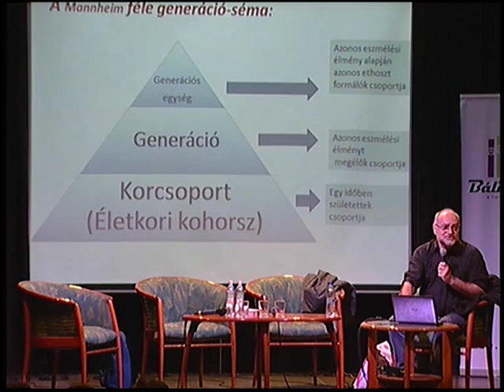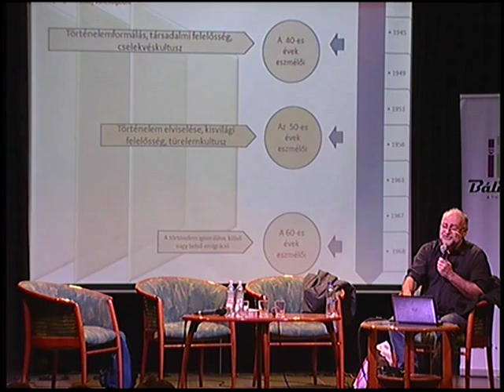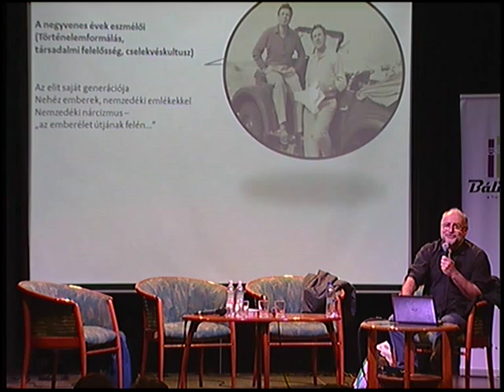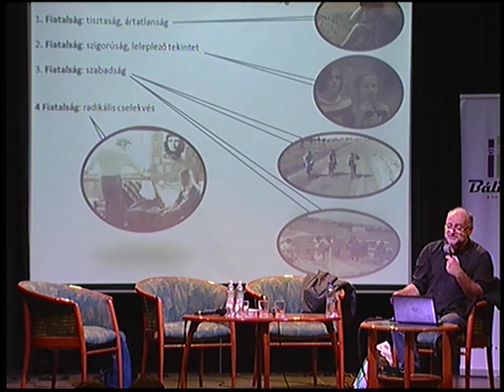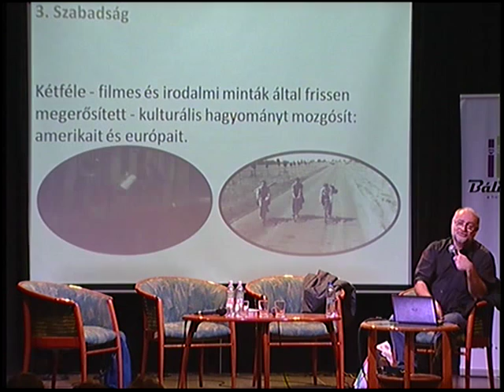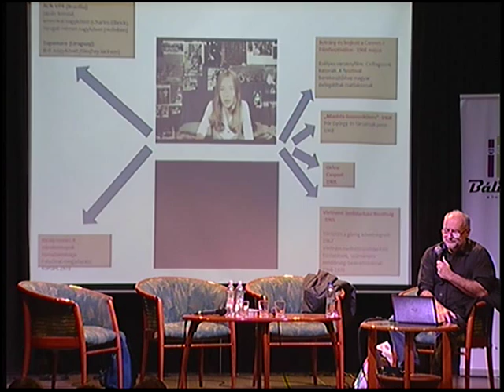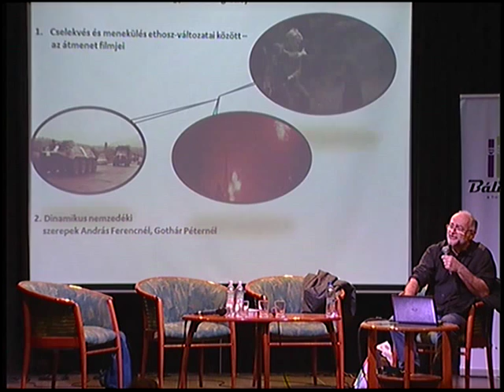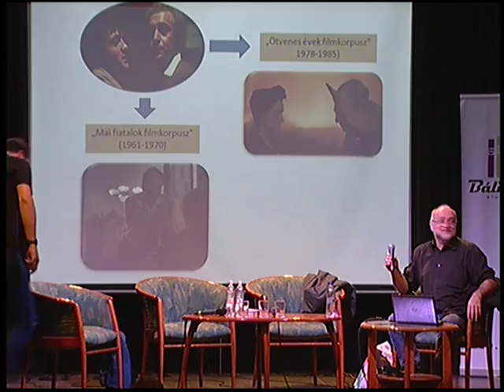VAN valami furcsa és megmagyarázhatatlan abban, hogy GENERÁCIÓ » Justus Pál-beszélgetések 7.0 «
Társadalmi-művészeti beszélgetéssorozat, a Mérei Ferenc Szakkollégiummal közös szervezésben.

Időről-időre megkapja egy-egy film azt, hogy: generációs alkotás. Ez annyit tesz, hogy kifejezi az akkori ifjúság általános életérzését, a tettre készséget és tenni akarást éppúgy, mint az enerváltságot, a lemondó visszahúzódást. A magyar filmtörténetből a fényes szelek vagy a "nem akarok állni, ha futnak a percek" tenni akarásától a "nem akarok futni, ha állnak a percek" rezignáltságáig sok példával lehetne illusztrálni a fenti tételt. No, de van-e egyáltalán nemzedék? Ki lehet-e fejezni általánosan egy generáció érzéseit? Mit jelent a szociológia számára e kifejezés, és hogyan képes reflektálni erre a film?

Ilyen kérdésekre keressük a választ vendégeinkkel,
» Éber Márk szociológussal,
» Hirsch Tibor filmtörténésszel és
» Vida Katalin pszichológussal.

Kortárs művekről, filmekről, irodalmi alkotásokról és bennük megjelenő társadalmi kérdésekről beszélget K. Horváth Zsolt társadalomtörténész, kritikus az alkotókkal és a téma szakértőivel.

2015. október 21. szerda 18:00 Bálint Ház